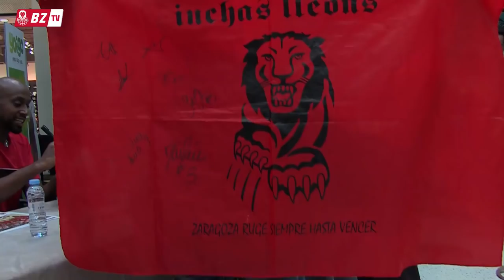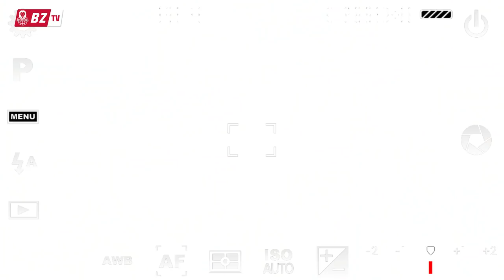Firma de autógrafos Basket Zaragoza, by Yoigo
Tecnyconta Zaragoza despide la temporada con sus aficionados, en una firma de autógrafos patrocinada por Yoigo y Gran Casa como escenario.